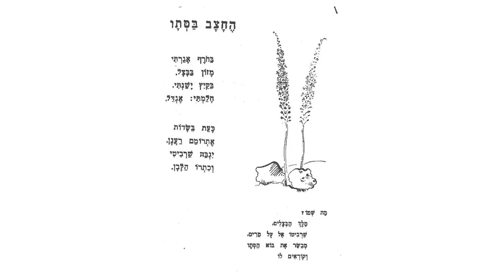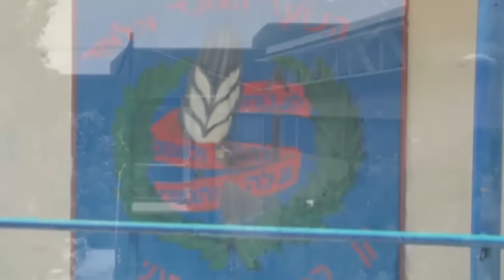סרטון מפגש טשרניחובסקי מחזור ה' 2015